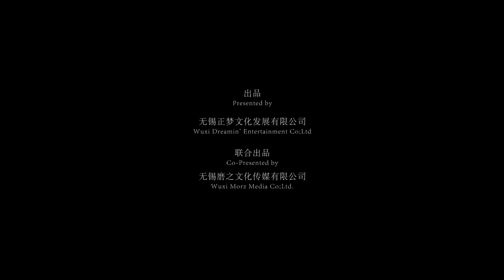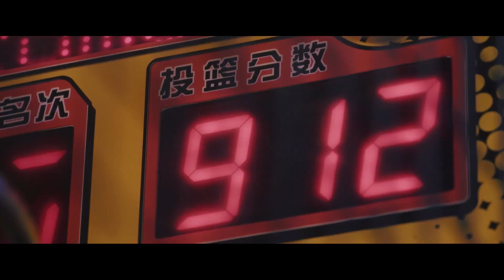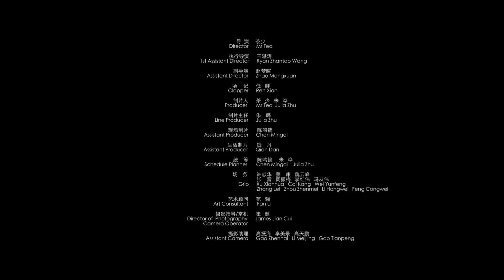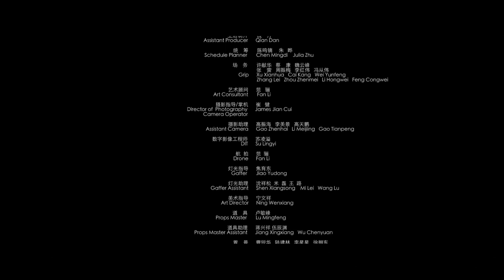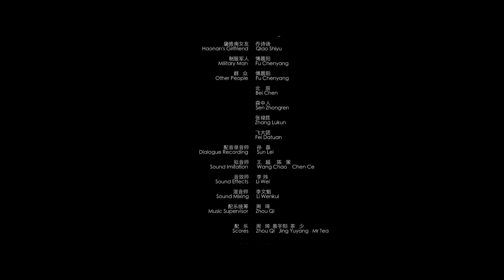【ENG SUB】KAYOS | Suspense, Sci-fi | Chinese Online Movie Channel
𝓒𝓱𝓲𝓷𝓮𝓼𝓮 𝓣𝓲𝓽𝓵𝓮: 《零界之艾力克斯》

𝓢𝓽𝓪𝓻𝓻𝓲𝓷𝓰: 李林轩 Linxuan Li/ 何聪睿 Congrui He/ 田川 Chuan Tian/ 向皓 Hao Xiang/ 王雷方 Leifang Wang

𝓢𝔂𝓷𝓸𝓹𝓼𝓲𝓼: College student Shi Yilong becomes a victim of campus violence by his classmates, including Tu Haonan. He is then rescued by professional headhunter Zheng Menghan and her team. Afterward, Zheng Menghan discovers that Shi Yilong is an expert in extreme sports and decides to recommend him for a position as an extreme sports data sampler at a VR company. However, this seemingly innocent decision unexpectedly triggers a series of bizarre events.

For more exciting Chinese movies with English subtitles, tune in to the Chinese Online Movie Channel. Every Tuesday, Thursday, Saturday, and Sunday at 8PM EST (GMT-4) on time!

Discover a wide range of movies, from thrilling action films to heartwarming dramas, immerse yourself in the world of Chinese cinema and enjoy high-quality productions. Whether you're seeking adrenaline-rushing adventures or thought-provoking narratives, Chinese Online Movie Channe has something for everyone. Don't miss out on the latest releases and timeless classics!